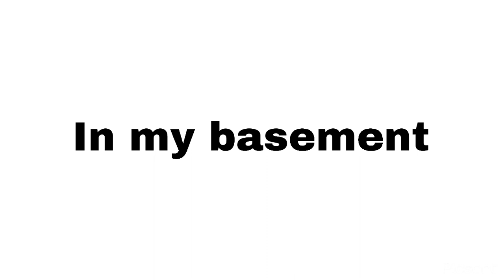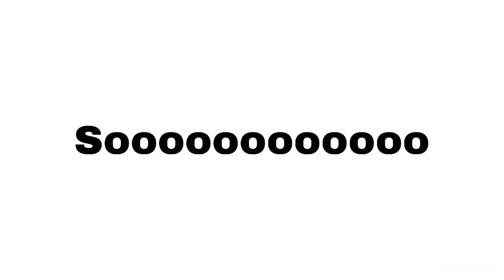I have a German rat in my basement